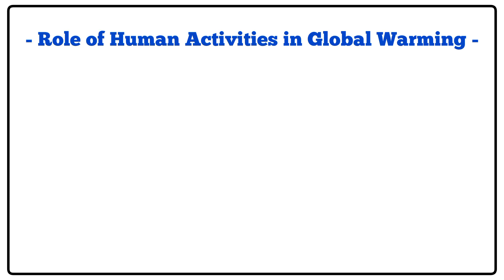Role of Human Activities in Global Warming - Essay In 200 Words